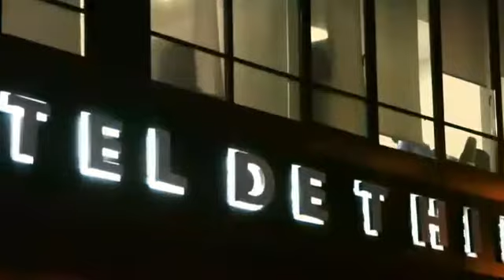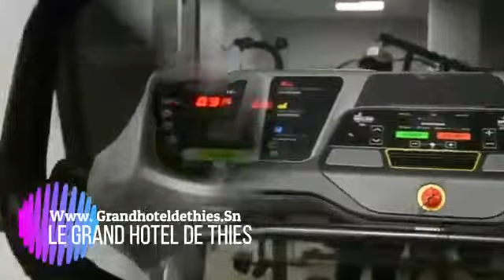LE GRAND HOTEL DE THIES